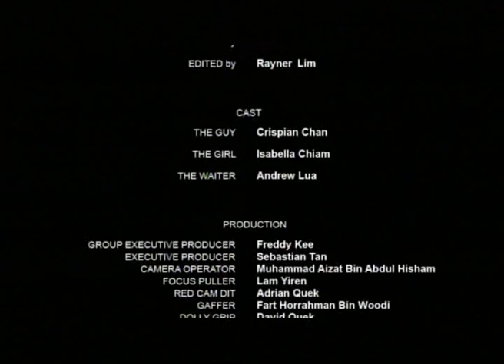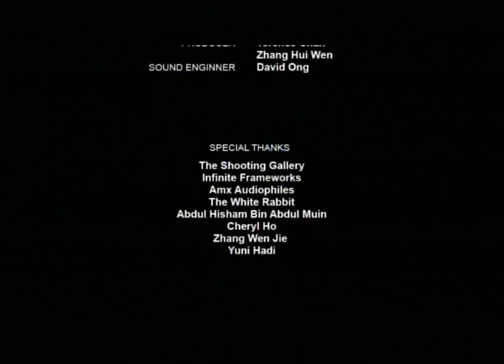Woah. - SIFF 22nd Singapore International Film Festival Citibank Trailer 2009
Something I wrote & directed in March 2009.

For the 22nd Singapore International Film Festival 2009.

I had a great time doing this up! ;D